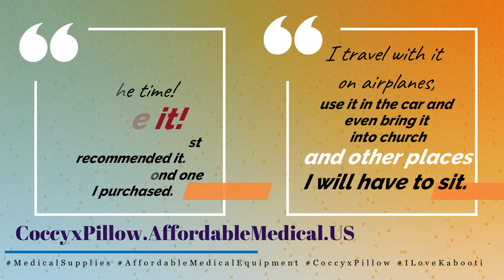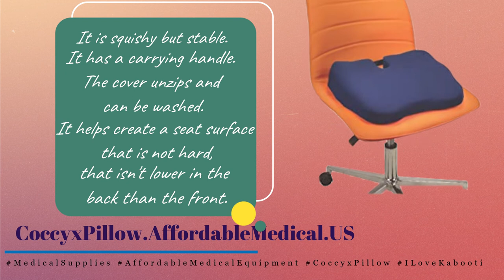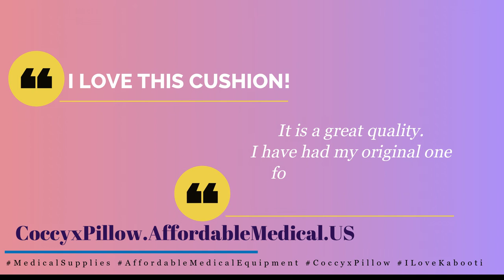I Love My Kabooti!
A great quality product that is highly recommended by physical therapist.
The coccyx cutout reduces tail bone pressure and provides comfort during prolonged sitting. It is an effective solution for people suffering from lower back pain, anyone needing comfort for conditions such as hemmorhoids or those recovering from recent surgery. Includes a removable, machine washable fabric cover and a 1 year manufacurer's warranty. Contour Products, Inc. provides premium, easy to use support systems and pillows for people of all ages seeking relief from aches & pains. Contour Products assist in proper lumbar & cervical alignment, allowing for better rest at night and comfort during the day.